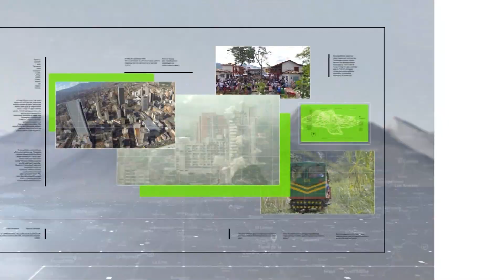Hidroituango debe funcionar antes de diciembre - Teleantioquia Noticias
La Superintendencia de Servicios Públicos está de acuerdo con que no hay que precipitarse para poner a operar a Hidroituango, aunque no hay que olvidar que el plazo para su entrada en funcionamiento vence en noviembre próximo.